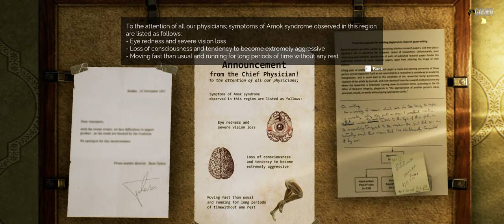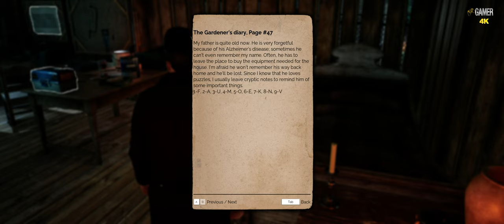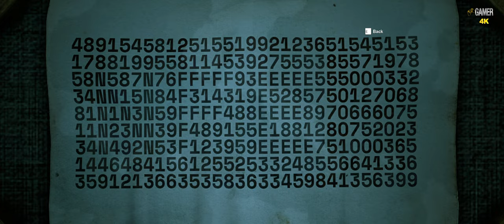Amok Runner - 30 Min GamePlay ( 4K - 60FPS - PC ULTRA )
The story begins with a noblewoman who visits this doctor's clinic.
A disease that spreads relentlessly, a frenzy... Everyone you see, meet, greet may suddenly become your enemy.
You will experience the intense action through Amok's exciting fighting sequences. Don't hesitate to use your gun to stay alive!
Drive around the streets of the Riverside town in a variety of vehicles in an open world setting. Experience the interactive, fascinating and equally gloomy atmosphere!
Solve mysterious puzzles, use your mind to overcome the obstacles one by one!
Unlock the secrets of this extraordinary and rich story by collecting and reading the notes scattered around!